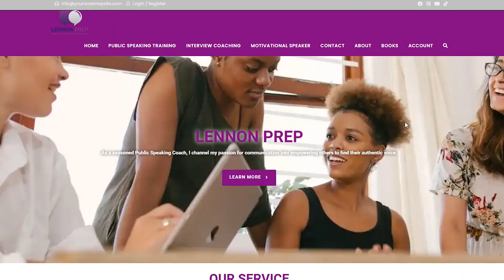Welcome to Lennon PREP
Welcome to Lennon PREP | Charli Lennon |

Welcome to Lennon PREP, your ultimate destination for public speaking and leadership coaching and insightful engagements with industry leaders!

Through our channel, we offer a wide range of educational and interactive content aimed at helping you improve personally and professionally. Join Charli Lennon, a dynamic Executive Leadership coach and accomplished speaker, as she guides you to amplify your voice, elevate your leadership, and achieve exceptional results.

But that's not all! As an extension of Lennon PREP, we also have an exciting podcast called Chat With Charli: Career Edition, where we get up close and personal with industry leaders, thought-provoking professionals, and experts in various fields. Through these insightful interviews, we uncover their tips and tricks to success personally and professionally.

🎬SUGGESTED VIDEOS
Don't forget to watch 📽 My other videos. Please check them out :